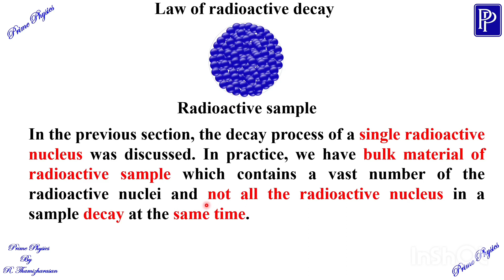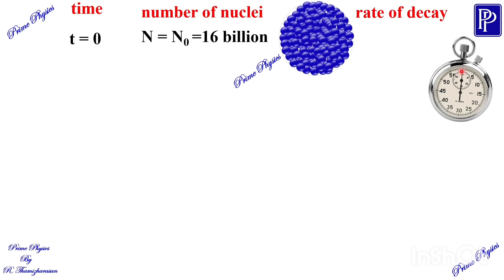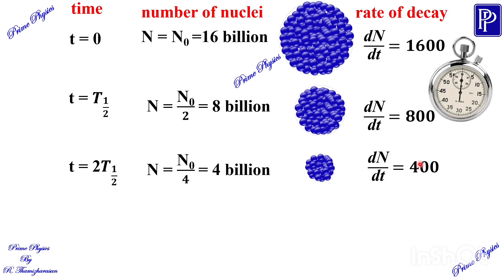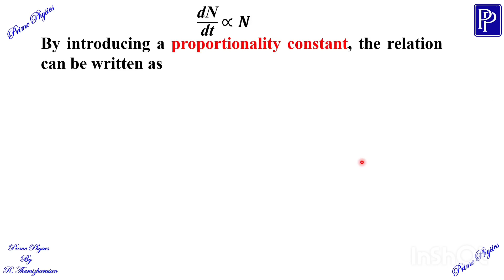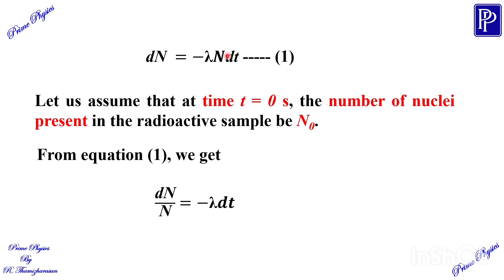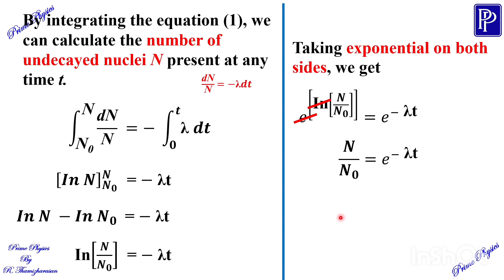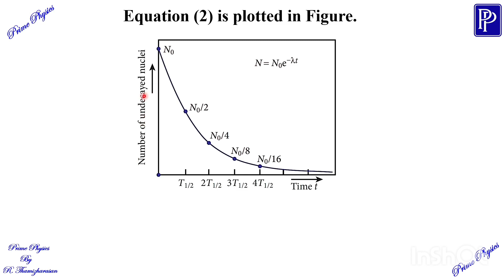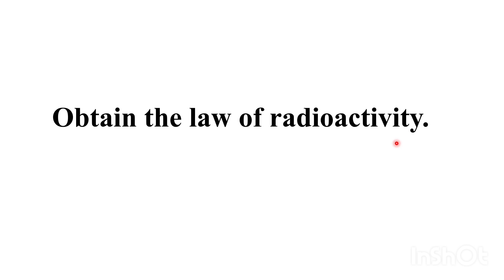9.6.4(i) Law of radioactive decay